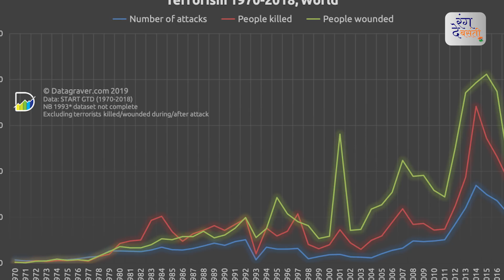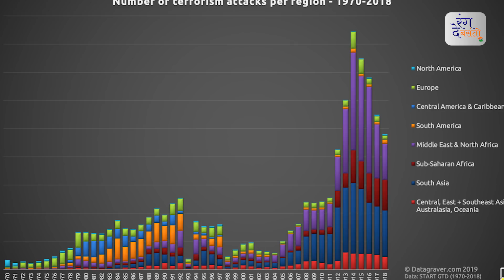रमजान की इबादत की पूरी कहानी आखिर Muslaman इबादत किसकी करते है...? ||RANG DE BASANTI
यह वीडियो पिछले कुछ सालों की घटनाओं  को लेकर बनाई गयी है, किसी की आस्था पर हम सवाल खड़ा नहीं कर रहे बल्कि जो पिछले कुछ सालों में सवाल उठे है उनका विश्लेषण किया  जा रहा है...उम्मीद है लोग बिना किसी पूर्वाग्रह के इसे समझेंगे..